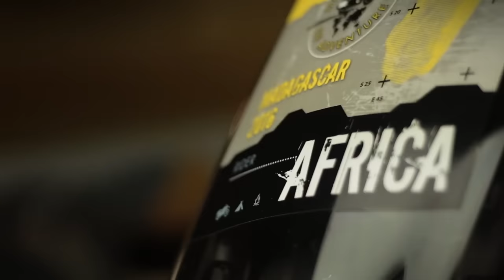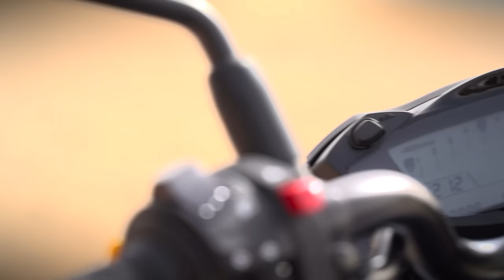[EN Version] Motorradreise.TV Episode #40 – UPoA Travel Bikes, SUZUKI SV650, 360°Video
Table of contents:
1:08 Travel Enduro Bikes 2016 - Touratech Bikes for the United People of Adventure
14:20 Press Launch Suzuki SV650, Spain
23:28 The new RICOH THETA S 360° camera – Description, test and onboard footage

Travel Enduro Bikes 2016 - Touratech Bikes for the United People of Adventure
Into the dragons den of the adventurebike outfitters with a look at the bikes for the participants of the United People of Adventure journey to Madagascar.

Yamaha Super Ténéré
Suzuki DL1000 V-Strom
Honda CRF1000L Africa Twin
Ducati Multistrada Enduro
Triumph Tiger 800 XCX

Press Launch Suzuki SV650, Spain
One week as a film team at the Suzuki SV650 Press Launch, afterwards we took the chance to get a key and ride it across the landscape of northern Spain.

Ricoh Theta S 360° Camera
Image and sound-quality is far away from professional, but it's a nice toy for a price of around 400€.